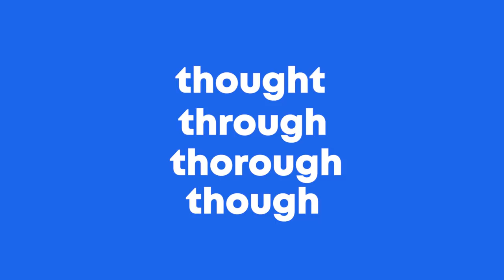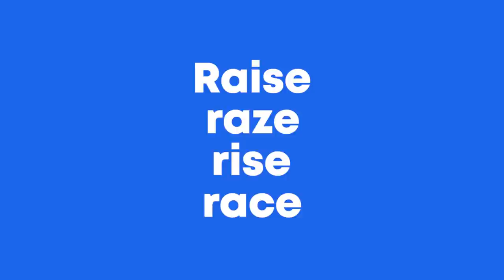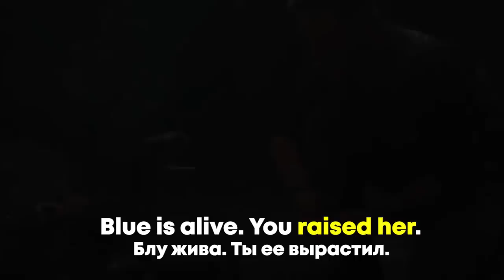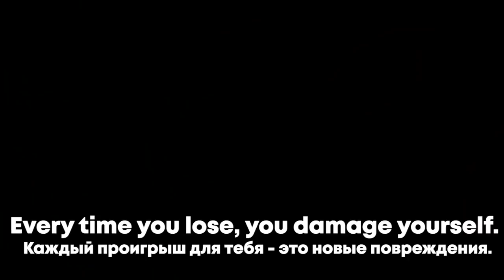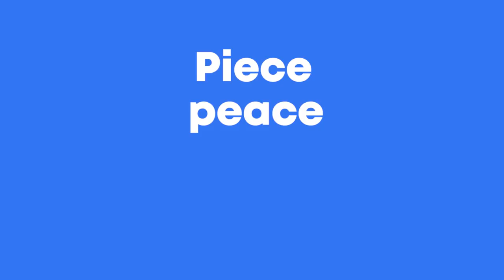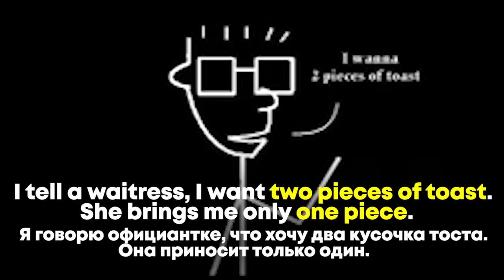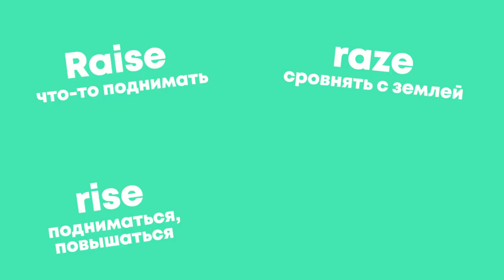НЕ ПУТАЙ произношение этих английских слов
Дэни рассказывает про произношение 12 английских слов, которые нельзя путать. ✅ Бесплатное занятие в Skyeng
✅ Событие от Skyeng в игре «Слово за слово»
Успейте, пока не поздно! Мы совместно с мобильным приложением «Слово за слово» создали уникальный event про английский язык (доступен на IOS и ANDROID тем игрокам, которые завершили хотя бы 1 игру в приложении). Играйте в слова, получайте бонусы и боритесь за главный приз - курс английского языка от Skyeng.  Игра длится до 26 августа. Good luck guys!

Содержание видео:

00:00 Вступление
01:03 Thought / through / thorough / though
Thought  — мысль
02:03  through - через
02:58 Thorough  - тщательный/доскональный
03:29 Though -  несмотря на/хотя
04:38 Raise / raze / rise / race
raise - поднимать/растить
05:23 to raze - разрушить до основания
06:00 to rise - поднимать/повышаться
06:37 race - раса/гонка
07:49 «Слово за слово» и событие от Skyeng
08:23 Piece / peace / piss / peas
Piece - кусок/часть
09:04 peace - мир
09:50 peas - горошек
10:09 to piss - справить нужду
10:45 Повторяем изученное

Использовались в этом видео:
Ariana Grande - Break Free ft. Zedd - (2:47 - 2:49)
San Andreas Official Trailer #1 (2015) - Dwayne Johnson Movie HD (1:17 -1:30)
автор: Brad Peyton / Carlton Cuse / Andrew Lockington
Cars 3 - Official US Trailer - (0:23 - 0:34)
автор: Brian Fee / Ben Queen / Randy Newman
Imagine - John Lennon - Imagine - John Lennon & The Plastic Ono Band (w the Flux Fiddlers) (official music video long vers.) (1:58 - 2:10)
автор: John Lennon / Yoko Ono

Учите слова из видео в мобильном приложении от Skyeng

Приложение для учеников Skyeng:
iOS:

Английский язык | Произношение | Английские слова |  Сложные слова | Распространенные ошибки | Как говорить правильно | Уроки английского